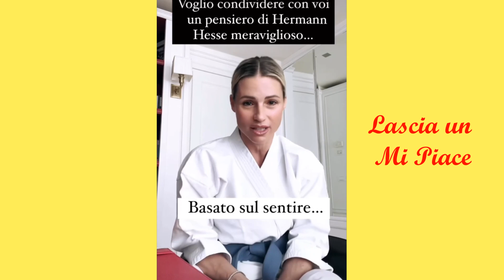Ecco la felicità ... Michelle Hunziker